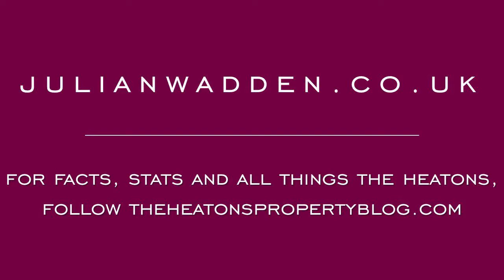217 Wellington Road North